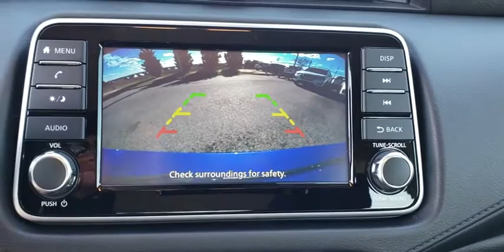2020 Nissan Versa Augusta, Martinez, Evans, Grovetown, Aiken, North Augusta, SC L858986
Electric Blue Metallic New 2020 Nissan Versa available in Beech Island, South Carolina at Bob Richards Nissan. Servicing the Augusta, Martinez, Evans, Grovetown, Aiken, North Augusta, GA area.
2020 Nissan Versa 1.6 S - Stock#: L858986 - VIN#: 3N1CN8DV2LL858986

Electric Blue Metallic 2020 Nissan Versa 1.6 S FWD CVT 1.6L 4-Cylinder DOHC 16V Back Up Camera, Blue Tooth, Must See!!!, I Phone/ Droid Navigation, Fully automatic headlights, Illuminated entry, Remote keyless entry, Speed control.brbrThis Vehicle qualifies for Complimentary 10 Year 250,000 Mile Limited Power Train. Huge Value! See Dealer for Details. Recent Arrival! 32/40 City/Highway MPG Price includes all rebates: $500 - Nissan Conditional Offer - US Military or College Grad Program . Exp. 03/02/2020 $500 - Nissan Customer Bonus Cash - Versa Sedan. Exp. 03/02/2020 $500 - Nissan Customer Cash - National. Exp. 03/02/2020